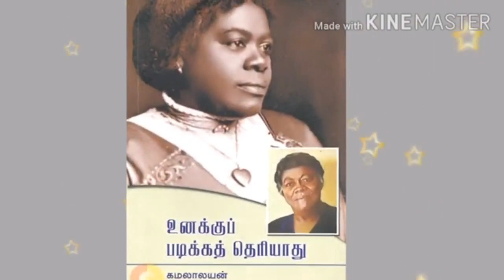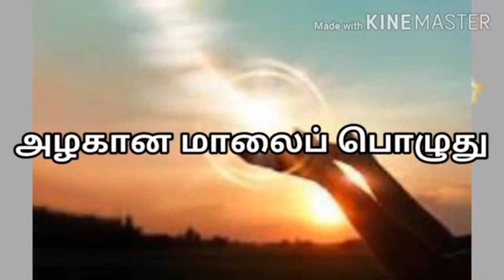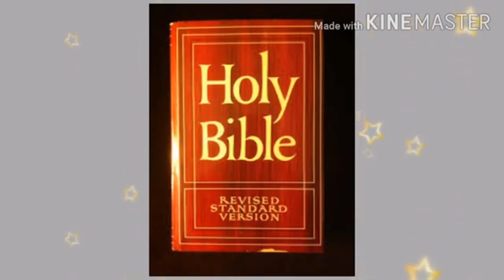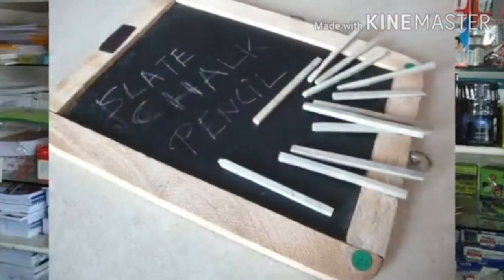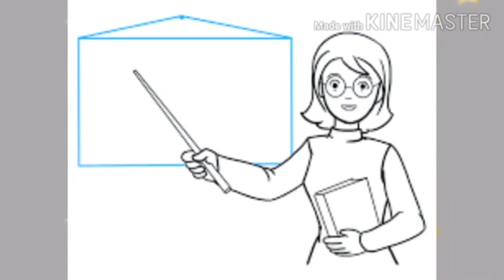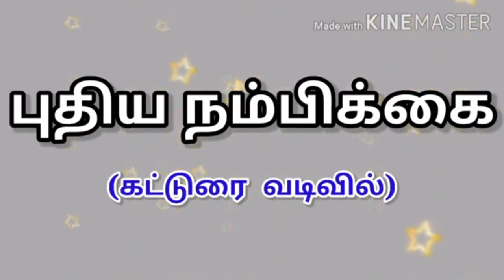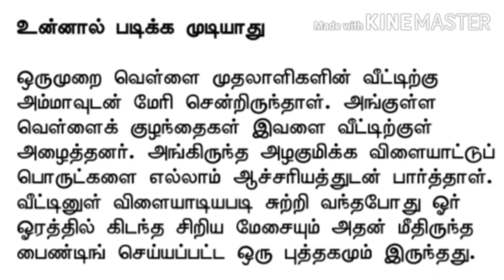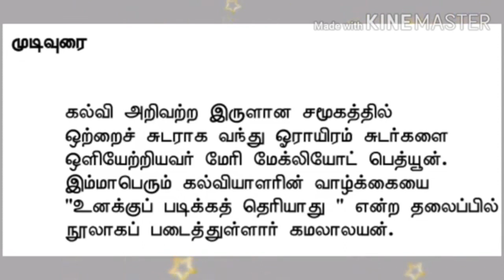GRADE X - TAMIL - IYAL : 5 - PUTHIYA NAMBIKKAI